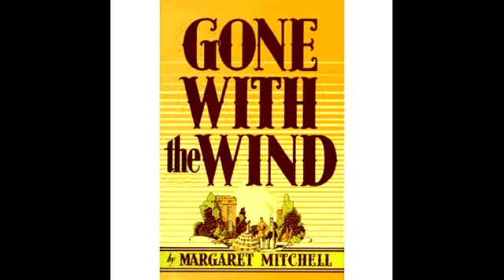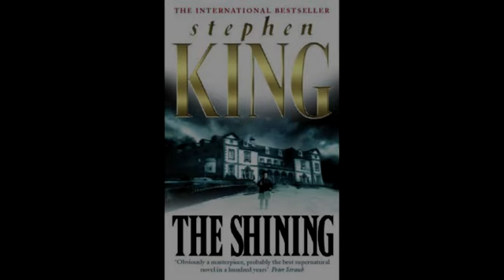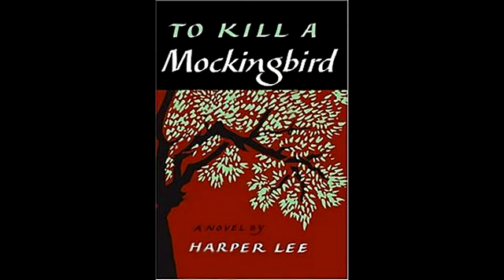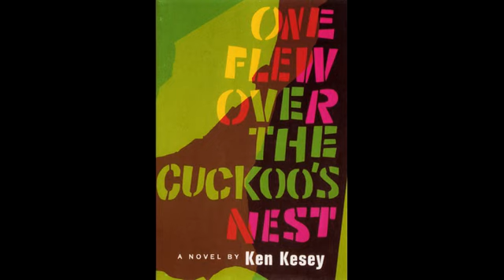10 Best Book To Film Adaptations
10 Best Book To Film Adaptations